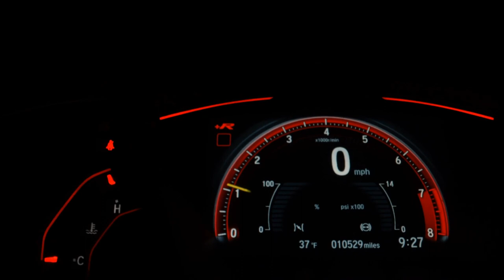RENAULT SANDERO - 2021 - São Paulo/SP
AIRBAGS, ABS, MULTIMIDIA, SENSOR DE RÉ

Vem Acelerados Multimarca, esperamos você !!!

Dados do Veículo
Veículo: RENAULT / SANDERO 1.0 12V SCE ZEN
Ano: 2020/2021
Combustível: FLEX
Portas: 4 PORTAS
Câmbio: Manual
Cor: CINZA
KM: 123

✅ Air Bag
✅ Alarme
✅ Ar Condicionado
✅ Ar Quente
✅ Computador de Bordo
✅ Desembaçador Traseiro
✅ Direção Hidráulica
✅ Encosto de Cabeça Traseiro
✅ Freio ABS
✅ Rádio
✅ Travas Elétricas
✅ Vidros Elétricos
✅ Limpador Traseiro
✅ Kit Multimídia
✅ Trio Elétrico
✅ Bluetooth